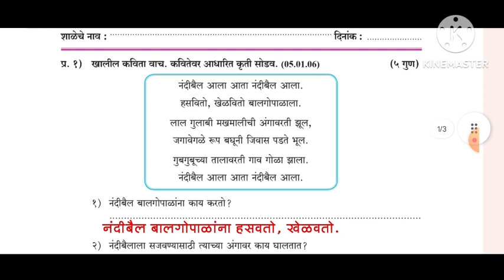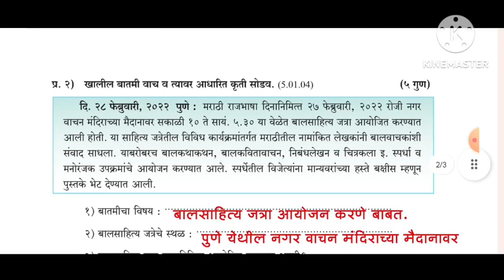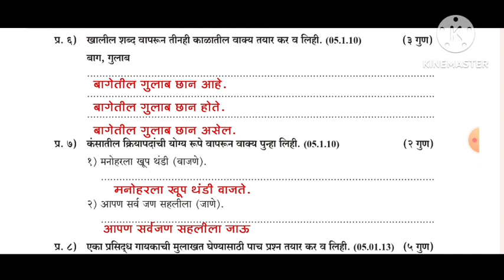सेतू अभ्यास 2023||इयत्ता 6वी सहावी || विषय मराठी उत्तर चाचणी||Iyatta sahavi मराठी uttar Chachani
सेतू अभ्यास 2023||इयत्ता 6वी||गणित  उत्तर चाचणी|| sahavi marathi uttar Chachani||

इयत्ता सहावी मराठी उत्तर चाचणी
setu abhyas sahavi marathi uttat chachani
6vi marathi uttar chachani
pachavi marathi uttar chachani
6th marathi uttar chachani
iyatta pachvi marathi uttar chachani setu abhyas